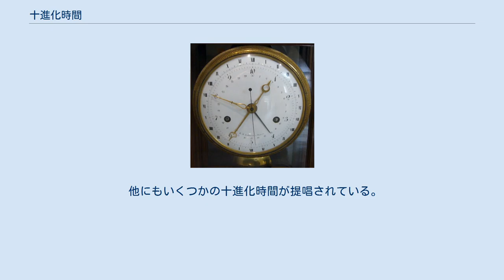十進化時間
フランスで使用された十進化時間による時計 十進化時間（じっしんかじかん）とは、単位を十の累乗数ごとに設定した時間や時刻の体系である。
 現在世界で広く使用されている時間の単位は、三百六十を三十と十二の積に分解した物で、十二の倍数、三十の倍数、六十進法に基づいている。
即ち、1年は概ね360日で12か月、1か月は概ね30日、1日は24時間、1時間は60分、1分は60秒である。
これらを十二進数で表記すると「1年は概ね260日で10か月、1か月は概ね26日、1日は20時間、1時間は50分、1分は50秒」となる。
十二と三十が端数にならない六進数で表記すると、「1年は概ね1400日で20か月、1か月は概ね50日、1日は40時間、1時間は140分、1分は140秒」となる。
1/4と1/5が一桁で収まる二十進数で表記すると、「1年は概ねI0日でCか月、1か月は概ね1A日、1日は14時間、1時間は30分、1分は30秒」となる。
 十進数に慣れている人々にとっては、「1年は12か月」「1日は24時間」で四の倍数や六の倍数が端数になり易く、三分割が難しい上に、四分割も二桁が必要になり、「520秒は何分か」「1時47分から5時24分までは何分あるか」といった時間の計算は難しい。
そこで、十の冪乗で単位を設定すれば、時間の計算が易しくなる。
例えば1分を十進数の100秒とすれば、520秒が5.2分（5分20秒）であることはすぐに判る。
 刻は、漢字文化圏で使用される時間・時刻の単位である。
様々な長さの「刻」があり、同じ時代の同じ地域でも、複数の「刻」が並用されていた。
別に、1日を百等分する「刻」もあった。
1日は86400秒であるので、1刻は864秒（14分24秒）に相当する。
なお、「刻一刻」の「刻」はこちらの意味である。
 通常、「十進化時間」と言った場合は、フランス革命直後のフランスで導入された、フランス革命暦の時間の単位を指す。
人類の歴史の中で、十進化時間が公式の単位として採用されたのは、フランス革命暦のみである。
正確には、古代中国で1日を百等分する刻という単位が使われていたが、これは上記のような経緯で導入されたものではない。
 フランス革命中の1793年10月5日、十進化時間が提唱された。
これは、1日を十等分し、それぞれの分割を百等分、それをさらに百等分するというものであった。
これにより、正午は5時、子夜は10時となる。
1793年11月24日（共和暦2年霜月4日）、それぞれの分割に名前がつけられ、2つ目の分割（1/1000日）をminute décimale（英: decimal minute、十進化分）、3つ目の分割（1/100000日）をseconde décimale（英: decimal second、十進化秒）とした。
 フランスでは、1から10までの十進化時間の目盛りと、1から24までの十進表記による従来の時間の目盛りの、両方が表示された時計が作られるなどしたが、結局十進化時間は普及しなかった。
1794年9月22日（共和暦3年）に十進化時間が公式に導入されたものの、1795年4月7日（共和暦3年芽月18日）には廃止された。
なお、十進化時間の廃止は、メートル法を導入する法律の中で行われたものである。
 フランスではその後、1897年にも十進化時間の導入が検討されたが、却下されてその計画は1900年に中止された。
 天文分野などでユリウス通日に小数部を付けて、1日よりも短い単位で時刻を表現したり、コンピュータ内での時間の扱いなどで同様にして1日よりも短い時間単位を表現することがある。
たとえば0.1日は (24×60×60)×0.1 ＝ 8640 で2時間24分である。
なお、ユリウス通日では天文分野の慣例といった理由で、子夜ではなく正午に日付が変わる（通日が ?.0 になる）。
 また、時間の計算で三十分や十二時間を「0.5時間」「0.5日」と表記する方法も、十進化時間と言える。
 他にもいくつかの十進化時間が提唱されている。
 また、日にSI接頭辞をつけた「ミリ日」「センチ日」といった単位もある。